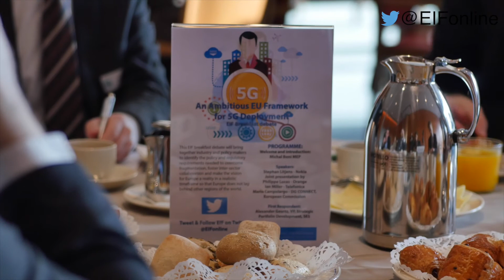Can Europe be a global 5G leader?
At the recent Mobile World Congress EU unveiled its vision for 5G and a goal to become a global leader in 5G implementation.
Shortly after the MWC (16/03/2016), EIF brought together industry and policy-makers to identify the policy and regulatory requirements needed to overcome fragmentation, foster inter-sector collaboration and make the vision for Europe a reality in a realistic time frame so that Europe does not lag behind other regions of the world.
To better understand European policy makers and businesses vision for 5G, we asked them what more can be done to ensure EU's global 5G leadership position. Watch the video to see what they had to say...